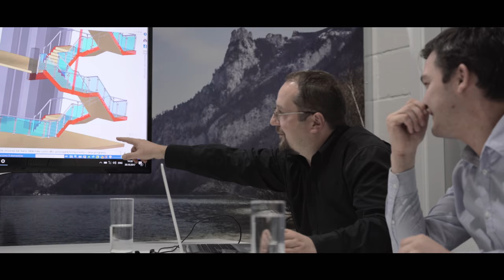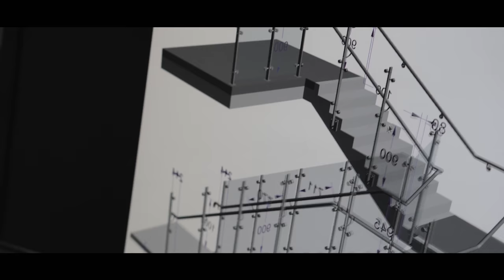Delta Balustrades - Corporate Film 2017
Glass Balustrades, Handrail Design and Installation, UK

Content

Delta Balustrades has been designing, producing and installing bespoke glass balustrades and also involved with the design and installation of handrails to thousands of UK building projects since 1984 to become one of the market leaders.